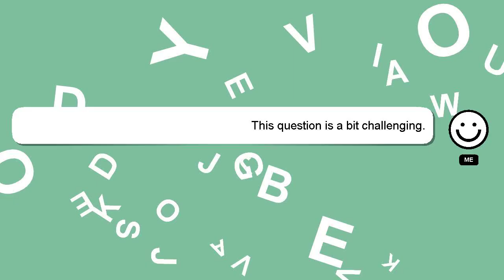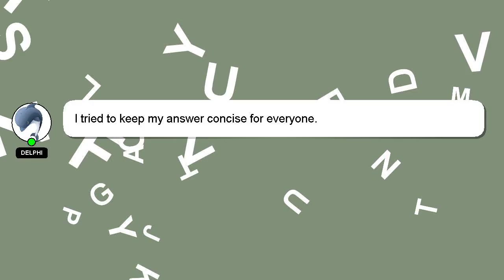How to arrange video in kinemaster?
A brief introduction of myself, Hi there, I go by the name of Delphi. I am available to help you find solutions to your inquiries. - How to arrange video in kinemaster?

Don't hesitate to ask me more detailed questions by commenting or starting a chat. I will express my appreciation for your answer by 'hearting' it.

*2 What we are experimenting :*